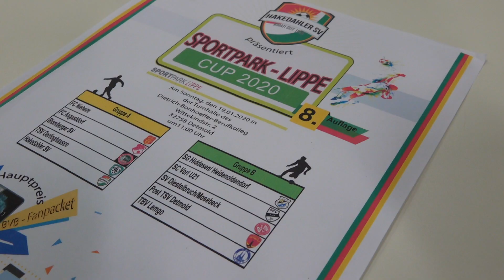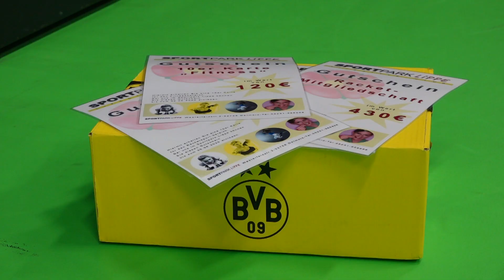Volltreffer (Folge 35): Ein letztes Mal Budenzauber in der DBB-Halle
Die Hallensaison neigt sich vorerst dem Ende, allmählich schnappen die Fußballer wieder Frischluft, um sich auf die Rückrunde vorzubereiten. Zum Abschluss richtet der Hakedahler SV am Sonntag, 19. Januar, zum achten Mal den Sportpark-Lippe-Cup aus. Wieder haben es die Verantwortlichen um Turnierdirektor Nuri Kurt und Sportpark-Chef Andreas Muschick geschafft, teils hochkarätige Mannschaften für das Turnier zu begeistern. Abseits des sportlichen Programms wartet auf die Besucher zudem eine hochpreisige Tombola. Doch rechnet sich ein derartiges Event für den Ausrichter? LZ-Sportredakteur Sebastian Lucas hat nachgehakt.